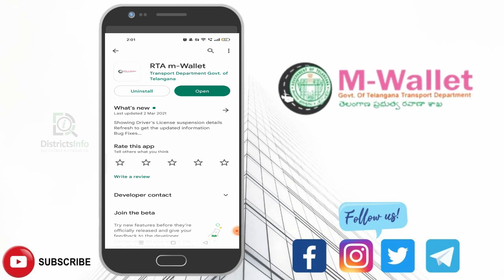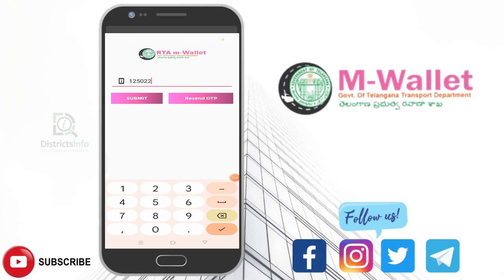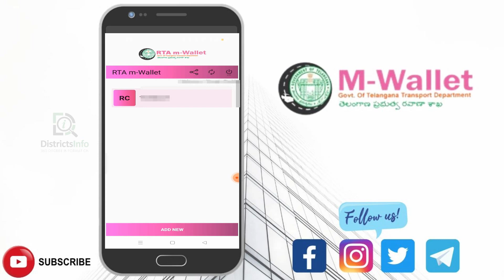RC Download through RTA m-Wallet App | Download Telangana Registration Certificate From App Telugu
RC Download through RTA m-Wallet App | Download Telangana Registration Certificate From App Telugu: Here in this video, we have shown "How to download Telangana Registration Certificate through RTA m-Wallet App" in Telugu.